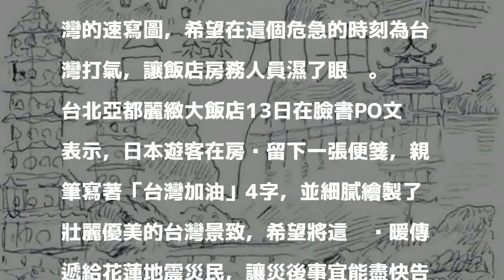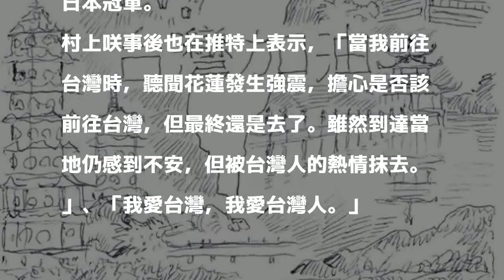花蓮強震！日藝術家在台灣飯店留一張圖 房務員濕了眼眶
〔即時新聞／綜合報導〕花蓮在本月6日發生規模6.0強震，造成當地嚴重房屋損壞，導致多人死傷。一名從日本來台灣的遊客特地在入住的飯店內，留下一張台灣的速寫圖，希望在這個危急的時刻為台灣打氣，讓飯店房務人員濕了眼眶。

發表評論評論如下。